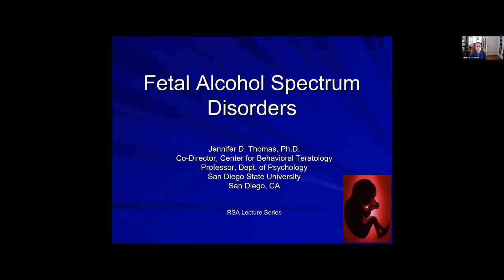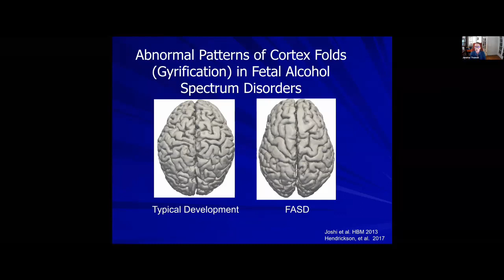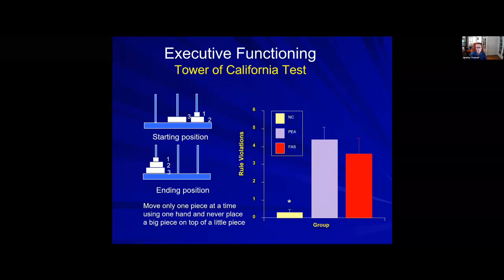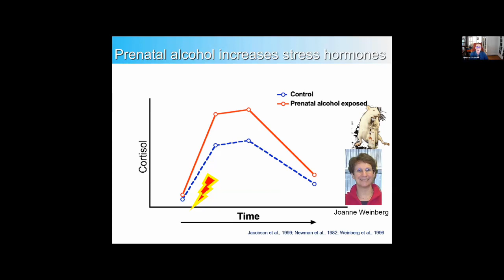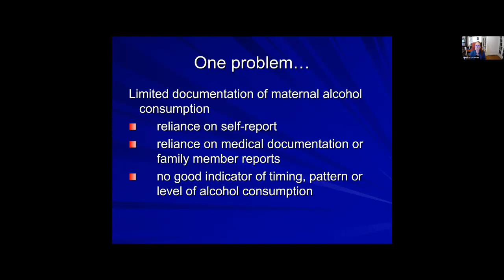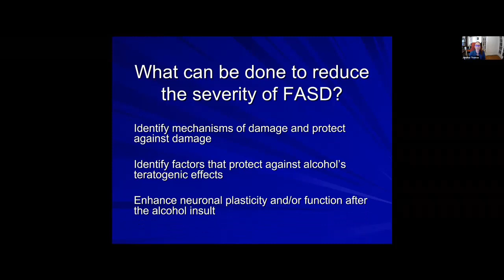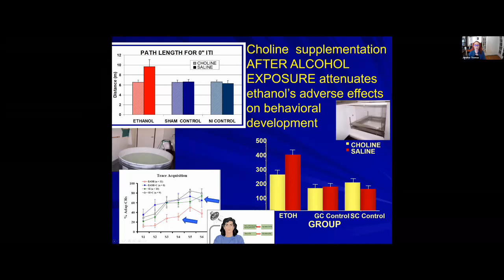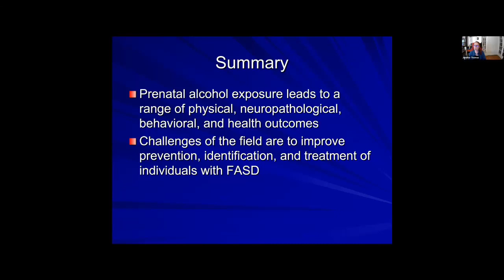Fetal Alcohol Spectrum Disorders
Jennifer D. Thomas is Co-Director of the Center for Behavioral Teratology and Professor of Psychology at the San Diego State University in San Diego, California, U.S.A.  Dr. Thomas discusses what fetal alcohol syndrome disorder (FASD) is, how it is diagnosed, what its consequences are, and treatment approaches to help people with FASD, as well as resources for caregivers.

Recorded by Jennifer Thomas.  Edited by Graeme F. Mason, Professor of Radiology and Biomedical Imaging, Psychiatry, and Biomedical Engineering, Yale University.  Captioned by Graeme Mason and Jennifer Thomas.